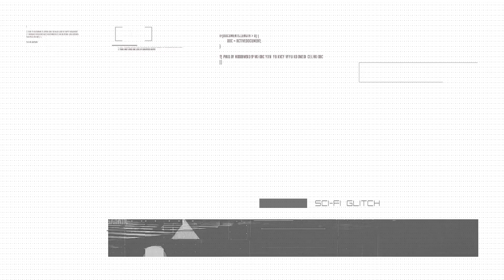Premiere Pro Templates - Sci-Fi Glitch Logo v.2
Sci-Fi Glitch Logo v.2 by George_Fx | Premiere Pro Templates

Premiere pro templates: Sci-Fi Glitch Logo v.2 is produced by Videohive
Premiere Pro® Templates by VideoHive© | Envato.com"